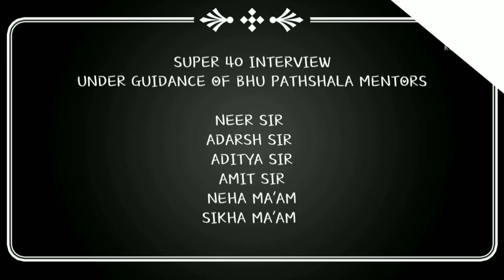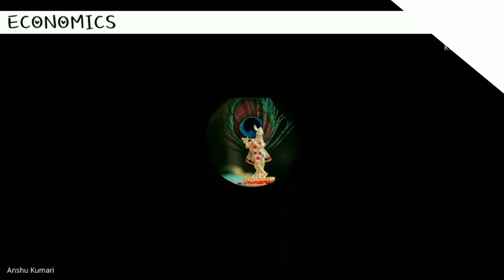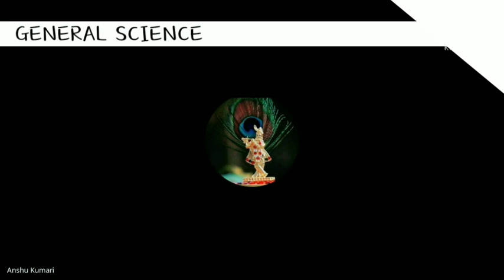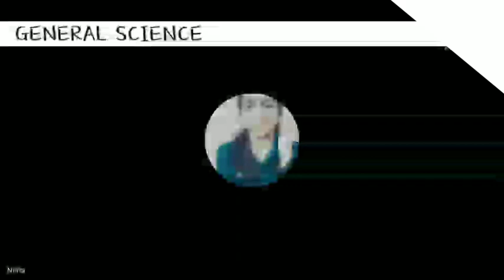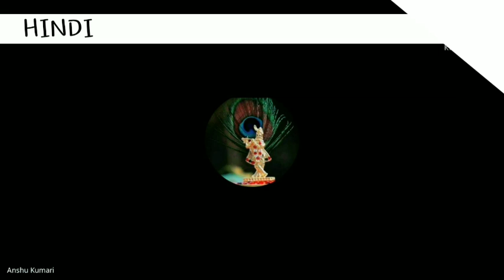BHU Pathshala Super 40 Interview | Top 5 Students | विद्यार्थियों के साथ चर्चा | With Team Pathshala